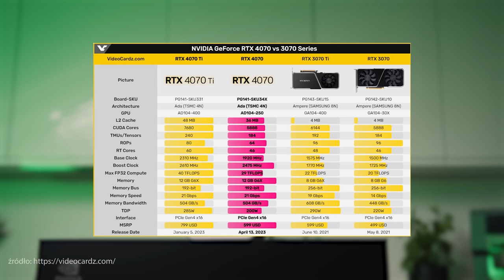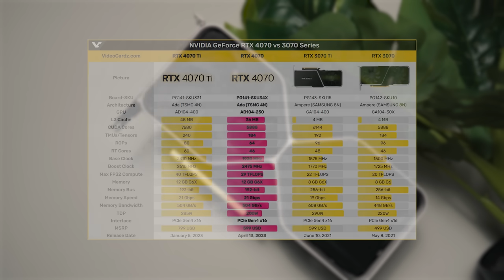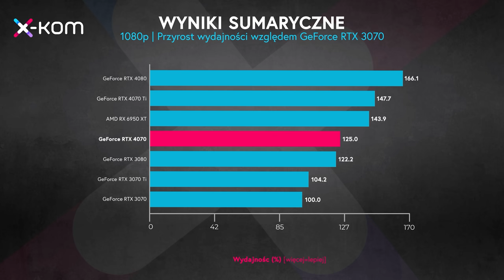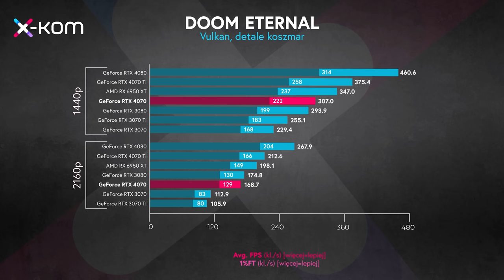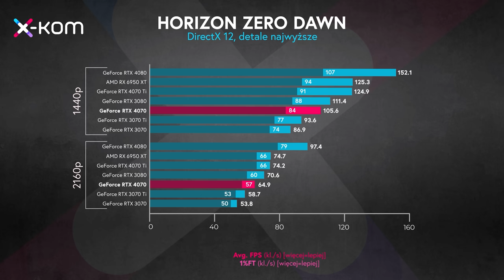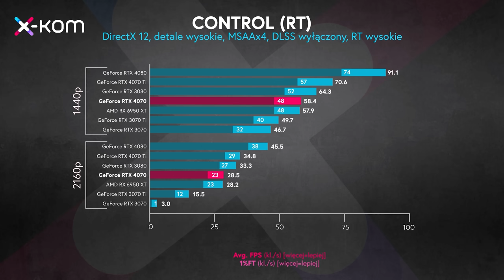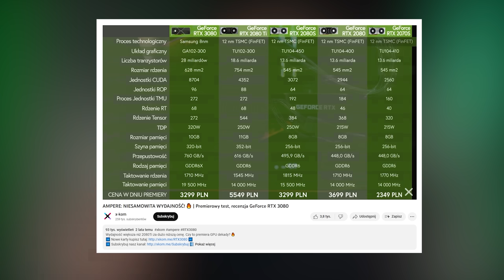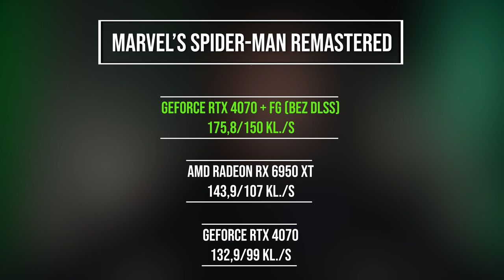NADCHODZI HIT? 🔥 | Premierowy test RTX 4070 – najtańszego Ada Lovelace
Co sądzicie o nowym RTX 4070? Dajcie znać w komentarzu! 😏

Dzisiejszy materiał to premiera nowego, jeszcze ciepłego układu od Nvidii. Chodzi o kartę graficzną z układami GeForce RTX 4070, czyli bez dopisku Ti. Jest to w tym momencie najtańsza z możliwych do kupienia opcja dla osób, które chcą nabyć układ graficzny z rodziny Ada Lovelace. Czyli takich, które obsługują Frame Generator oraz DLSS w wersji 3.0. Jak te układy będą prezentować się, jeśli chodzi o ich wydajność? Jakie są ich mocne i słabe strony?

To wszystko sprawdzi w premierowym filmie na kanale x-kom Wasz ulubiony Piotr ‘Lipton’ Szymański. Zaczniemy od omówienia aktualnej sytuacji na rynku kart graficznych, przejdziemy przez specyfikację oraz budowę układu, o który oparty jest RTX 4070, a następnie skupimy się na testach, zarówno w aplikacjach użytkowych jak i oczywiście tym, co interesuje Was najbardziej: w grach. Na koniec sięgniemy po testy kultury pracy, temperatur i zbierzemy wnioski wynikające z testów. Czy warto więc kupić RTX 4070? Odpowiedź na to pytanie musicie znaleźć sami po obejrzeniu premierowego testu.

Zapraszamy na seans!

Materiał zawiera lokowanie sklepu x-kom oraz produktów dostępnych w jego ofercie. Zarówno sklep, jak i producent prezentowanych urządzeń nie mają wpływu na treść materiału i jest on w stu procentach zdaniem autora.

Rozdziały:
00:00 - PREMIERA - GeForce RTX 4070
00:41 - specyfikacja techniczna GeForce RTX 4070
01:16 - testowane modele RTX 4070 | NVIDIA FE i INNO3D GeForce RTX 4070 Twin X2
02:18 - platforma testowa
02:23 - TESTY | wyniki sumaryczne, gry i aplikacje
05:43 - TESTY w RT
06:12 - pobór energii
06:28 - temperatury NVIDIA FE i Inno3D X2
07:12 - hałas NVIDIA FE i Inno3D X2
07:39 - PODSUMOWANIE #1 - PERSPEKTYWA NVIDIA
08:16 - PODSUMOWANIE #2 - PERSPEKTYWA ROZWOJU GPU
11:06 - PODSUMOWANIE #3 - Radeon RX 6950 XT vs RTX 4070
12:08 - PODSUMOWANIE #4 - I TAK KUPICIE RTX 4070